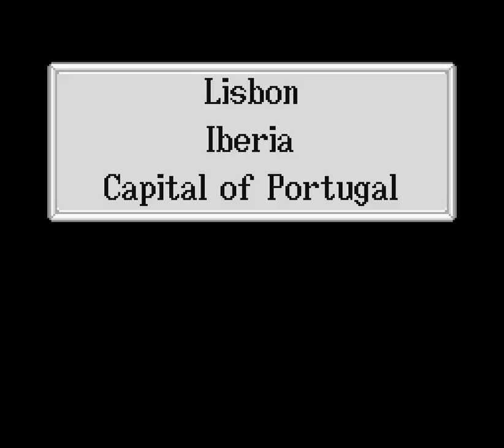Let's Play Together Uncharted Waters New Horizons: Otto's Story Part 004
I guess I should have asked for ship-name suggestions earlier.